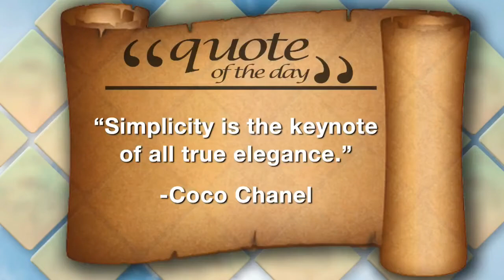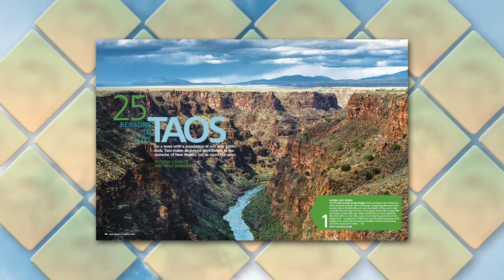New Mexico Magazine: March 2013 Issue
Matt talks to New Mexico Magazine Editor-in-Chief Dave Herndon about the March 2013 issue, which includes features about the counter culture values that are still very much a part of our lives.  Find out 25 reasons to love Taos and learn more about multi-media Artist-Musician Terry Allen.